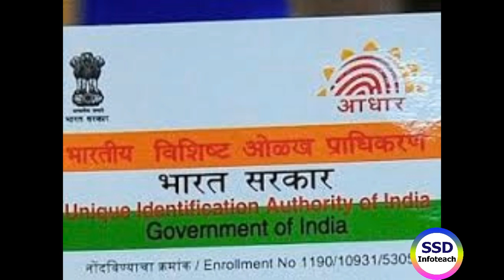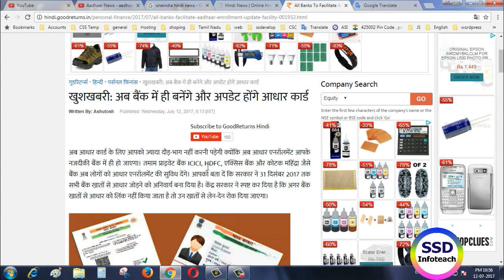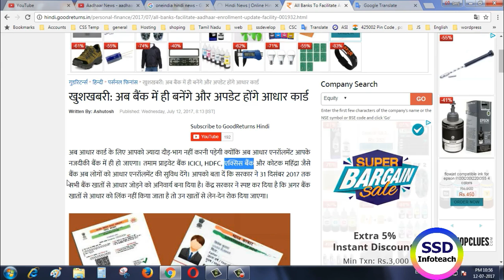Aadhaar latest news ஆதார் பற்றிய புதிய செய்தி